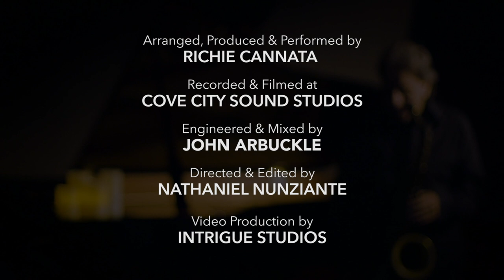Richie Cannata - Hallelujah (Leonard Cohen) | Long Island Music Hall of Fame & News 12 Long Island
Richie Cannata performs his own saxophone arrangement of "Hallelujah" by Leonard Cohen as part of the News 12 Concert Series, presented by the Long Island Music Hall of Fame as part of "Supporting Health Care Heroes" sponsored by egcgroup.

Arranged, Produced & Performed by
RICHIE CANNATA

Recorded & Filmed at
COVE CITY SOUND STUDIOS

Engineered & Mixed by
JOHN ARBUCKLE

NATHANIEL NUNZIANTE

INTRIGUE STUDIOS